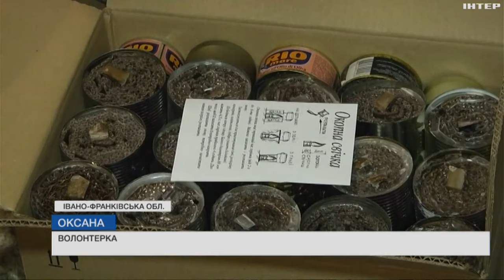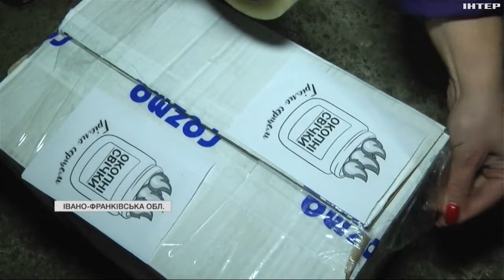Зігрітися в морози бійцям допомагають окопні свічки: волонтерам бракує рук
На них волонтери щодня отримують замовлення. Але багатьом бригадам доводиться відмовляти. Бо волонтерам бракує рук.